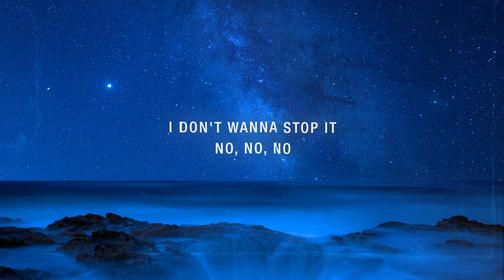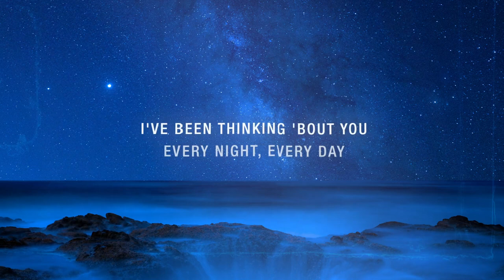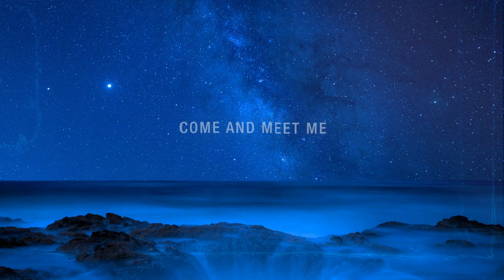Toby Romeo, Felix Jaehn & FAULHABER - Where The Lights Are Low (Lyrics)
🔊 Felix Jaehn - Where The Lights Are Low (Lyrics) ft. Toby Romeo & FAULHABER

Lyrics for "Toby Romeo, Felix Jaehn & FAULHABER - Where The Lights Are Low"

[Intro]
Come on, meet me where the lights are low

[Verse 1]
I'll keep it secret
On my mind
I'll keep it as if we do
Something down tonight
So many reasons
On my mind
We should know better
Not talk 'bout s.., but

[Pre-Chorus]
I don't wanna stop it
Wooh-oh-oh

[Chorus]
I've been thinking 'bout you
Every night, every day
I can tell your body feel the same
Feel the same
Put our hands in places
We don't want them to know
Come and meet me, where the lights are low

[Post-Chorus]
Feel thе same
We don't want thеm to know

[Verse 2]
She said let's do this
On my mind
Our love is talking a little
More lips on mine
No, I said it's not open end up in, but

[Pre-Chorus]
Wooh-oh-oh